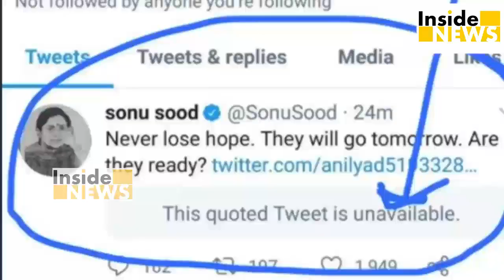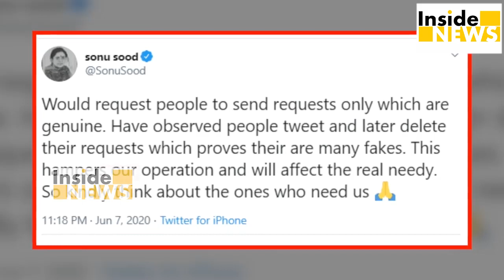क्यों Sonu Sood को आया गुस्सा, बोले फर्जी मदद ना मांगो